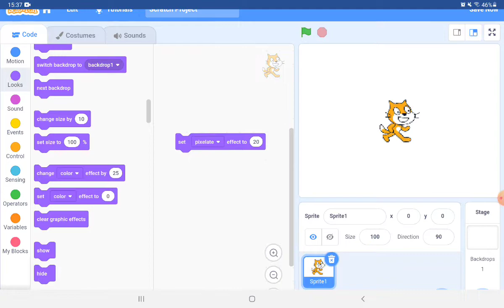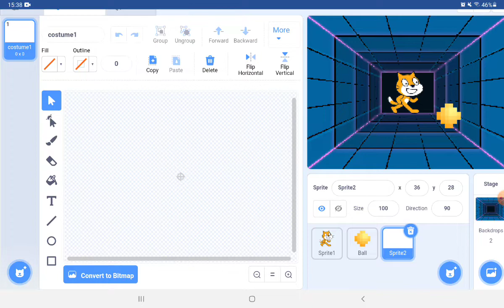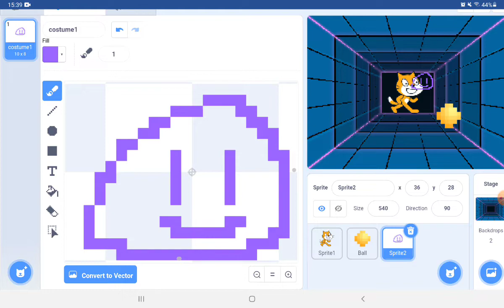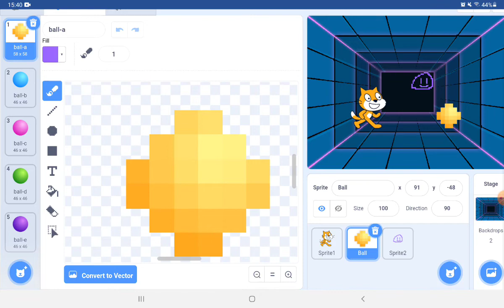how to make pixel art 🎨